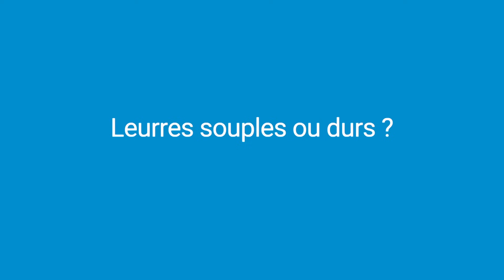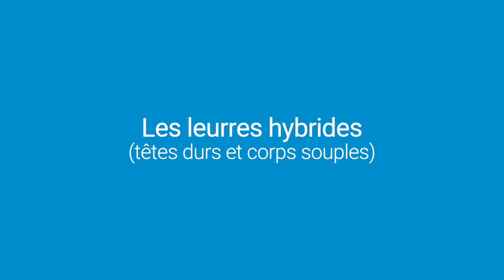Les bigbaits à brochets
👉👉 Anthony, l’un des chargés de comptes de Pecheur.com taquine les brochets aux gros leurres depuis quelques années… A son palmarès, une vingtaine de brochets de plus de 1,10m dont son record actuel de 1,32m en France, dons le domaine public !
Son secret  : pêcher exclusivement avec de gros leurres : des bigbait !

01:27 - Les jerkbaits
02:50 - les hards swimmbaits
03:35 - Leurres souples ou leurres durs ?
04:06 - Les shads
07:38 - Les grubs
08:37 - Les leurres hybrides
08:51 - Le top 3 d'Anthony

🔔 Et surtout cliquez sur la cloche pour être averti de la sortie des nouvelles vidéos 🔔